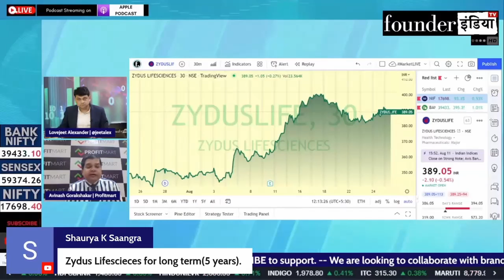Zydus Lifesciences Ltd. के शेयर में क्या करें? Expert Opinion by Avinash Gorakshakar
Analysis of: Zydus Lifesciences Ltd.

Shows on StockMarket, equity, trading, investment, commodity, personalfinance, tax, zyduslifesciences cryptocurrency, blockchain, reviews, marketanalysis, startups, policyreviews, nifty sensex, and much more.